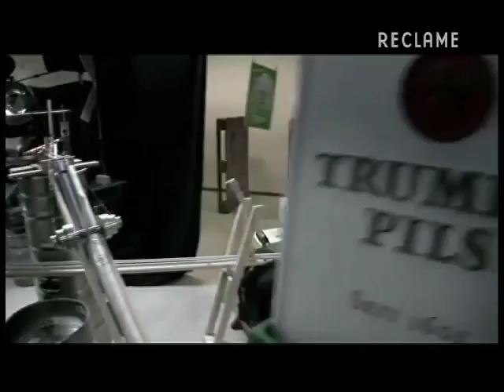Reclame - PGM 39 - Bloco 1 pt. 2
Neste mesmo bloco você acompanha o mais um quadro Comerciais que você só vê aqui desta vez com o filme da cerveja Trumer, feito com nenhum corte durante a gravação

Ação Multi BIC-se que contou com 4 trabalho do artista plástico Fernando Nacarato, criada pela Agência Open.

E o quadro comerciais que gostaria de ter feito com o redator Fernando Silva indicando o comercial da Revista The Times de Londres, "What`s Important".